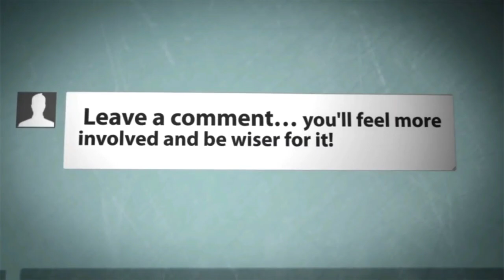Kashmiri Famous Street Food Nadir Monji | Lotus Stem Fries | Crispy Nadru Recipe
Kashmiri Famous Street Food Nadir Monji | Lotus Stem Fries | Crispy Nadru Recipe | Nadru Monj | Crispy Nadru Snacks ‎@MukoosKitchen